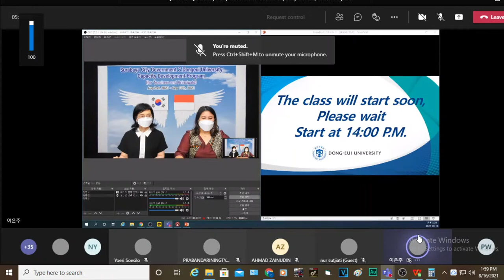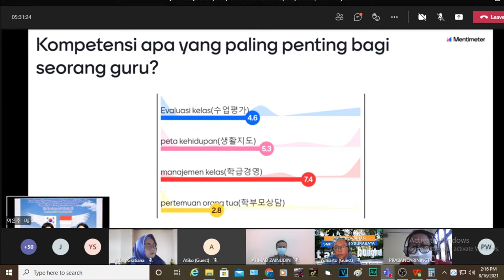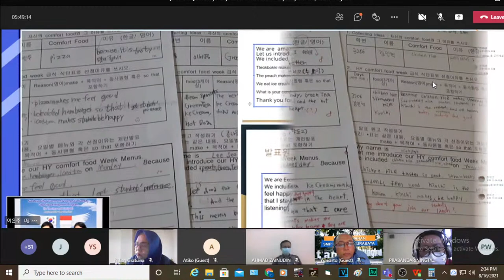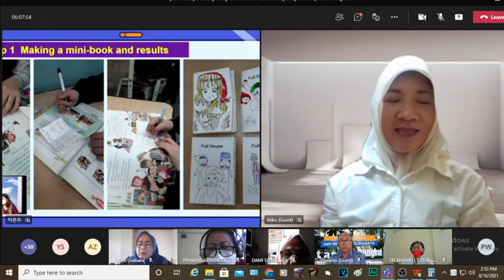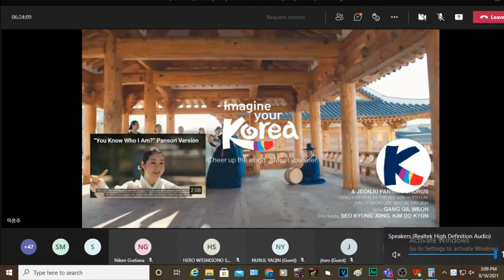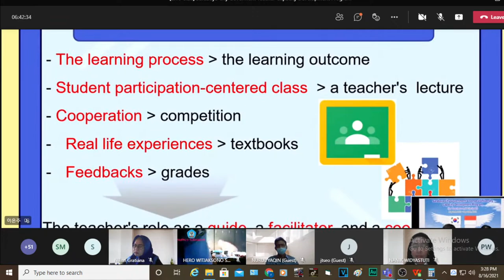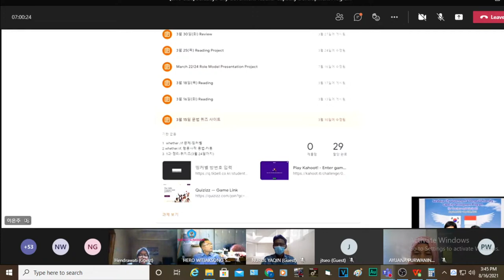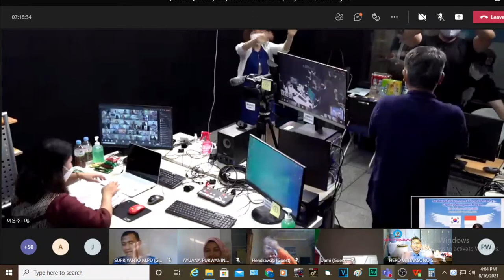Enaknya sekolah di Korea Selatan, ada free semester dan gak perlu UTS/ UAS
Training Program On Teacher Competency Development - Day1 Part 2

Training Program On Teacher and Principals Competency Development Program Preparing for the Post Covid-19 Era